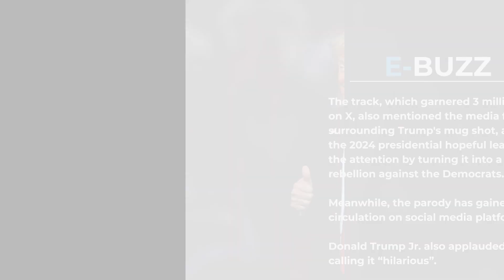AI-generated song mocking Trump's latest arrest tops iTunes chart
A parody rap song that features an AI-generated Donald Trump mocking the former US President's latest arrest in an alleged racketeering case to overturn the outcome of Georgia's vote count in the 2020 presidential election, has landed a No. 2 spot on the iTunes chart.

'First Day Out' by artist Hi-Rez, who masquerades as “Trump the Don”, has skyrocketed to the top of the iTunes Hip-Hop charts since it was released last week as the former President was taking his infamous mug shot inside a Georgia jail. In the digital imitation, Hi-Rez imagines how Trump must have felt after being booked and released on bond over charges of trying to overturn the 2020 election in the state.

The track, which garnered 3 million views on X, also mentioned the media frenzy surrounding Trump's mug shot, and how the 2024 presidential hopeful leaned into the attention by turning it into a symbol of rebellion against the Democrats. Meanwhile, the parody has gained heavy circulation on social media platforms. Donald Trump Jr. also applauded the song, calling it “hilarious”.